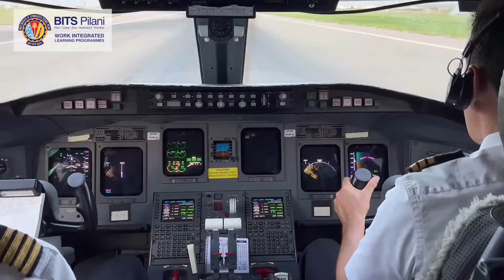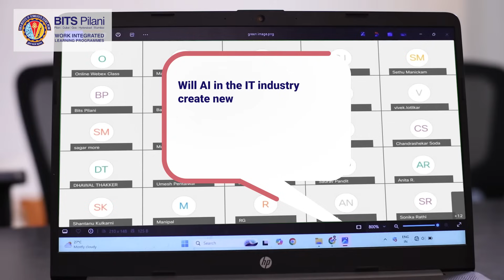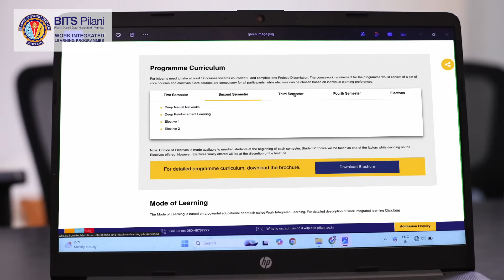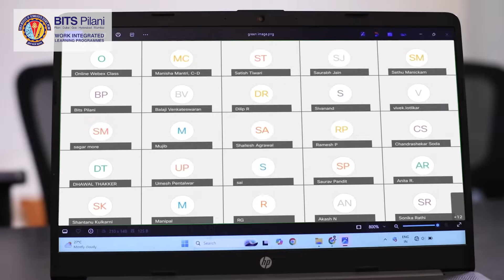Before the Class | M.Tech. Artificial Intelligence and Machine Learning| Prof. Srinath Naidu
Can your curiosity shape the future? Absolutely.
Artificial Intelligence is no longer fiction. It's the force transforming every industry around us. And the future belongs to those who can master it.

In this insightful session, Prof. Srinath Naidu unpacks the world of AI and Machine Learning and how the BITS Pilani WILP M.Tech. in AI & ML empowers working professionals to lead in this evolving space.

Discover:

Why AI/ML is the game-changer of our generation
How BITS Pilani WILP enables you to learn without quitting your job
The perfect blend of theory, practice, and real-world application
Industry-aligned curriculum: NLP, Deep Learning, Data Science, and more
24/7 virtual labs, weekend lectures, and unmatched flexibility
Faculty & industry mentorship that fuels your transformation
Why BITS Pilani is where innovation meets imagination

Whether you’re a developer, engineer, analyst or aspiring AI leader—this programme equips you to go beyond learning and start building the future.
Get ready to fuel your fascination. Start your AI/ML journey today. Apply before Sep 30.